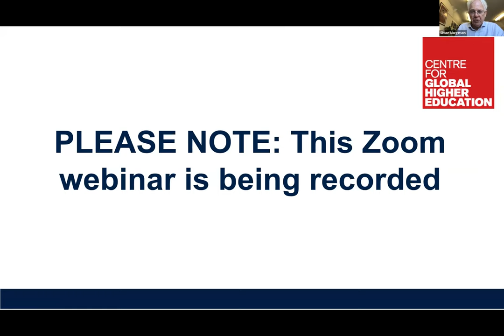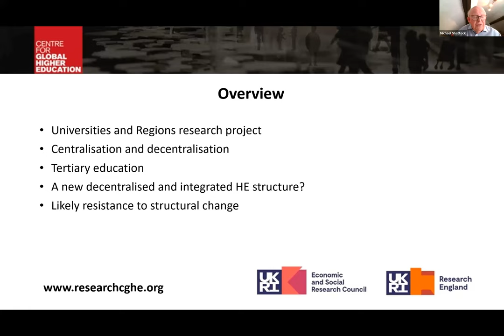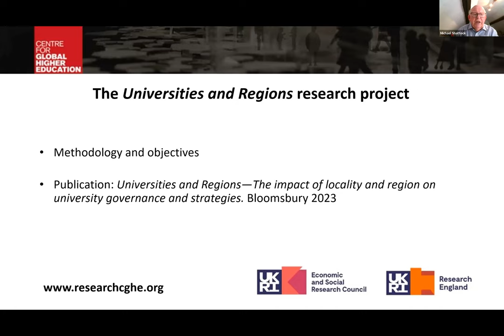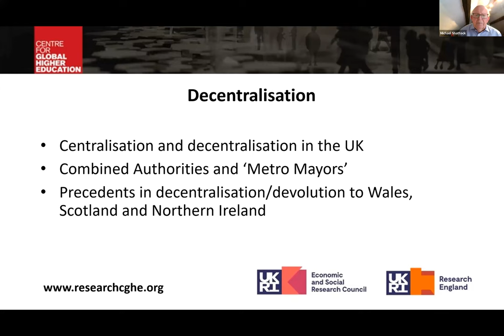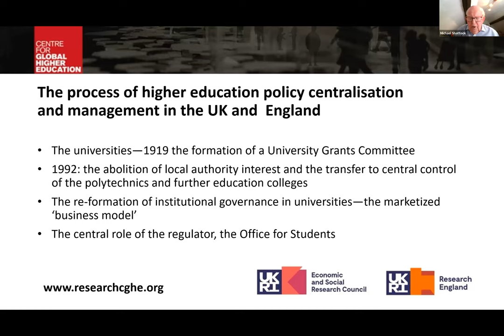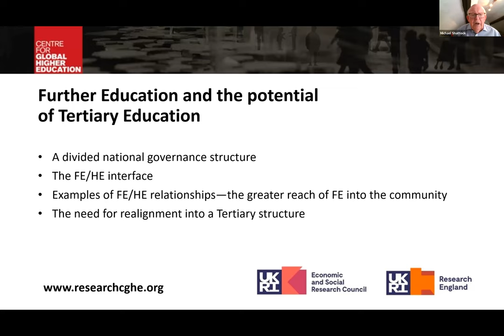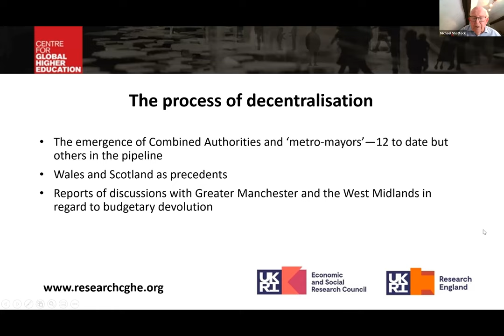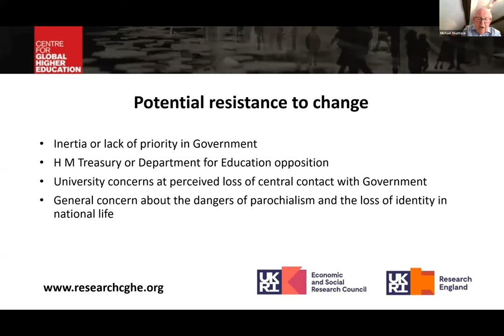Higher Education and the Regional Dimension in England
15 June 2023, CGHE webinar

Aniko Horvath, VU Amsterdam
Michael Shattock, University of Oxford

Issues over the centralisation or decentralisation of higher education policy and control and the relationship between higher and further education systems are present in most European systems but in the UK they have become critical following the publication of the Government’s ‘Levelling Up’ agenda. Even with devolution to Wales, Scotland and N. Ireland the UK has been characterised as having the most centralised governance of any state in Europe. This essentially reflects the position in England, where 85% of the population are located, and where higher and further education are governed exclusively by central bodies with little or no local or regional involvement. This presentation, based on our CGHE Universities and Regions research project, will argue that the time has come to revise this structure. Our research points to a realignment of higher and further education into an integrated tertiary system, following the example in Wales, and the decentralisation of substantial areas of policymaking in a new tertiary education form to regional bodies. The creation of a structure of combined local authorities and ‘metro mayors’ , which is supported by both major political parties, provides the opportunity to re-integrate higher and further education with local and regional priorities. Such a decision would continue to need to maintain a balance with central concerns over the management of research, the maintenance of quality, financial accountability and matters of direct concern to the state but at the same time it would stimulate institutional innovation, regional engagement and initiative, and bring a new vigour to the system as a whole. This is suggested not as a short term policy fix but as a long term re alignment away from an over concentration of central control.

To download the presentation slides, read the abstract, and view a copy of the original chat transcript, please visit the CGHE